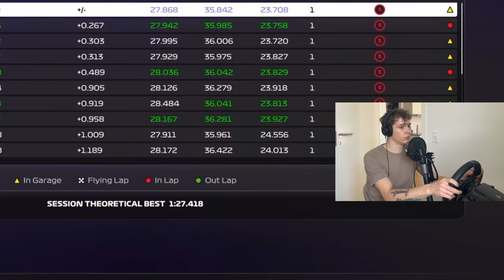LANDO NORRIS RUINED OUR QUALIFYING! (F1 23 My Team #10)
In this video, I'll be diving into the exhilarating world of F1 2023 My Team Gameplay. Get ready for some high-speed action as I take on the challenges of managing my own team and mastering the art of sim racing. Join me on this exciting adventure and witness the thrill of the F1 world from a unique perspective. Let's rev those engines and start racing!